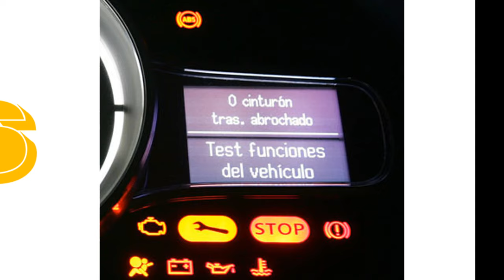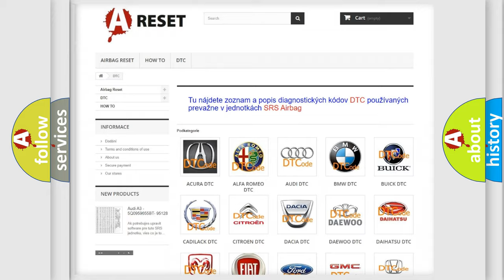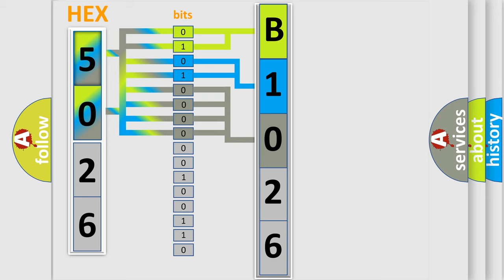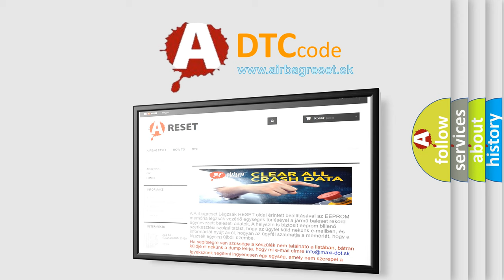DTC Ford B1026-49 Short Explanation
Contents:
0:21 Basic DTC analysis according to OBD2 protocol standard.
1:48 Insight into programming
2:58 A diagnostically understandable description of the Diagnostic Trouble Code
3:05 Basic error definition

Make
Ford
Code
B102649
Definition
Steering Column Lock Internal Electronic Failure
Failure Type